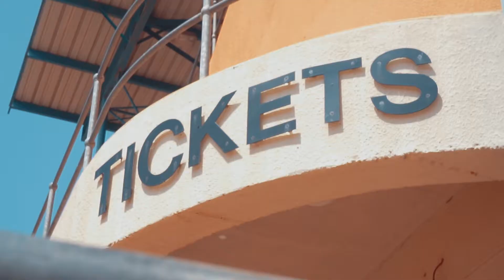Ofense Eswatini Dance video0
OFFENSE THE IS A SWAZI DANCER CHECK HIS DANCE VIDEO SHOT BY LUDA FILMS